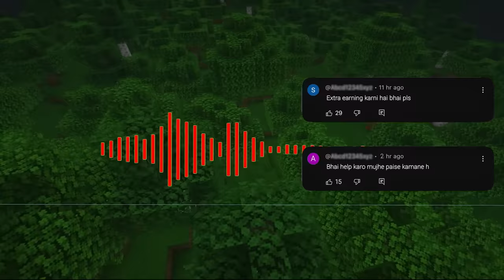Funniest Minecraft Mods 😂😂